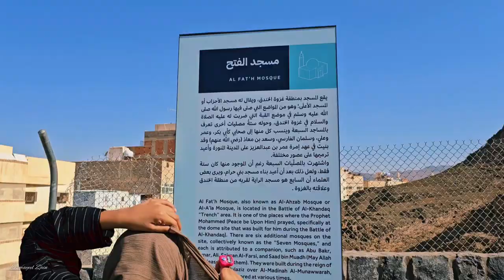Ziarah Madinah | Masjid Khandaq | Masjid 7 saksi perang Khandaq | Part 3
Ziarah Madinah.
Masjid Khandaq, Masjid 7 saksi perang Khandaq, Part 3

Sejarah singkat Masjid Khandaq

Letak masjid ini berada di kaki bukit Sila kota madinah. Jaraknya tidak jauh dari Masjid Nabawi, kira-kira 2.5 km jaraknya, lebih tepatnya di Jalan Abu Bakar Shiddiq. Semula ada 7 masjid yang dibangun ditempat ini, oleh karena itu dinamakan masjid 7 (sab'ah). Tetapi sekarang untuk perluasan dikawasan kota, maka 2 masjid terkena gusur oleh pemerintah setempat, sekarang tersisa 5 masjid. Oleh karena itu dinamai Masjid Khamsah, dalam bahasa Arab berarti lima. Ada pula yang menyebutnya dengan nama Masjid Khandaq.

Masjid dan juga benteng khandaq menjadi salah satu peninggalan sejarah Rasullalah SAW di kota Madinah. Dalam bahasa Arab khandaq berarti parit. Pada zaman itu terjadi penggalian parit atas ide sahabat Rasul yang bernama Salman Farisy untuk membuat benteng pertahanan guna menghadang serangan dari kaum kafir Quraish yang akan menyerang Madinah, peristiwa itu terjadi di bulan Syawal 5 Hijriah.

Dalam pelaksanaan pembangunan parit tersebut Rasullalah SAW ikut membantu. Setiap 10 orang muslimin bahkan diharuskan bisa menggali parit sepanjang 40 meter. Dalam sebuah buku sejarah islam disebutkan kaum muslimin mampu menggali parit tersebut sepanjang 5.554 m, dan lebarnya 4.62 m, dengan kedalaman parit 3.234 m. Ada pendapat ahli sejarah yang menyebutkan selesai dalam waktu 10 hari, ada pula yang menyebutkan menggali parit itu terselesaikan dalam kurun waktu 6 hari.

Menurut ahli sejarah islam, parit tersebut digali dari utara sampai Selatan kota Madinah, tetapi parit dibagian Selatan kondisi sekarang sudah tidak ada dan disebelahnya ada sebuah Masjid Fatah

Sampailah tiba waktunya peperangan itu. Dimana bala tentara kaum kafir menyerbu dari kota mekkah sebanyak 10 ribu orang. Mereka tidak menyangka akan melawan benteng pertahanan dari kaum muslimin ini. Pasukan dari Rasullalah pun segera siap siaga membentengi kota Madinah. Kemudian Rasullalah SAW memboyong pasukannya hingga ke Gunung Silih/Saia

Dalam peperangan khandaq itu kaum kafir tidak bisa menembus parit yang di bangun kaum muslimin tersebut. Ketika mereka saling berhadapan, mereka hanya bisa bertarung secara terbuka, tidak bisa berperang seperti biasanya. Pasukan dari Abu Sofyan merasa gigit jari karena mereka tidak bisa melewati parit itu. Strategi perang parit (khandaq) ini sendiri merupakan sebuah strategi peperangan model baru di Jazirah Arab.

🕊️ Ziarah Kota Madinah
🏰 Kunjungan ke 5 tempat bersejarah
bersama Sadek Hossain

Eismayeel Zain